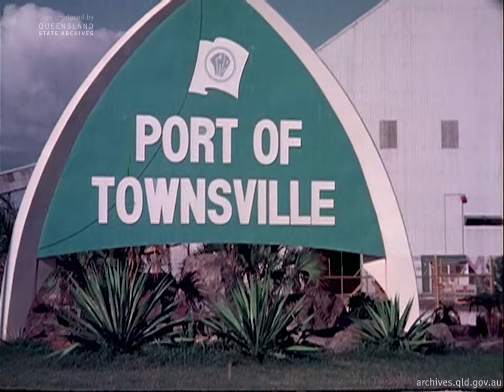1970s Townsville Footage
Viewers advise this video is from Early 1977